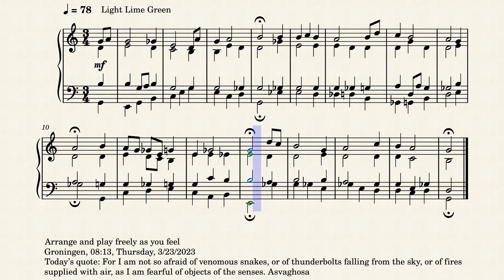Op.8424 A Serene Morning by Yohei Kato